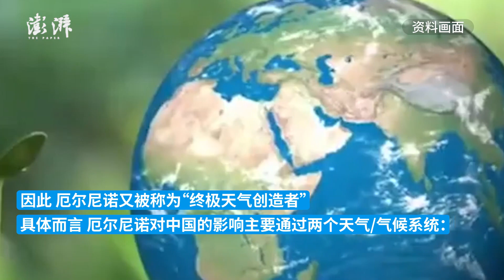2024年或成为最热一年